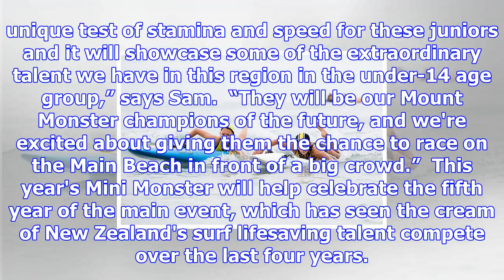Mini monster set for surf debut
Surf lifesaving's Mount Monster will open a new dimension this week, with the Mini Monster set to sh...